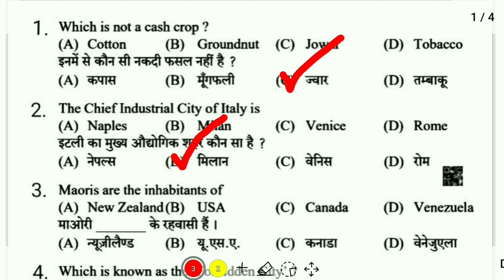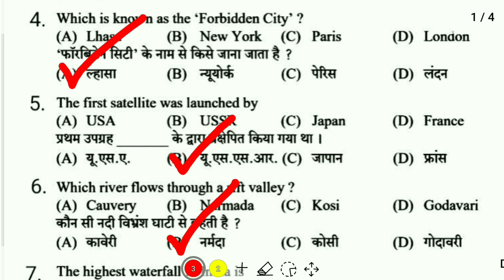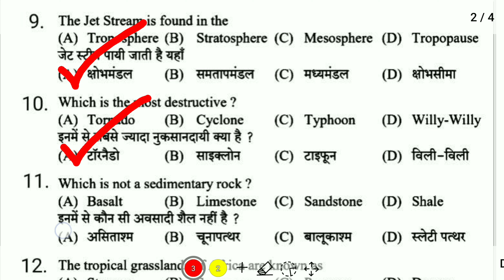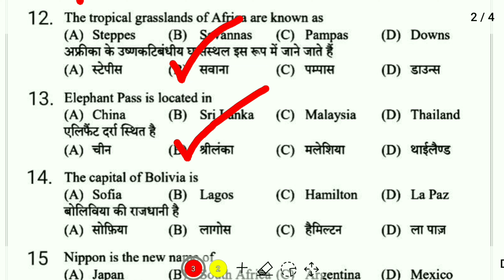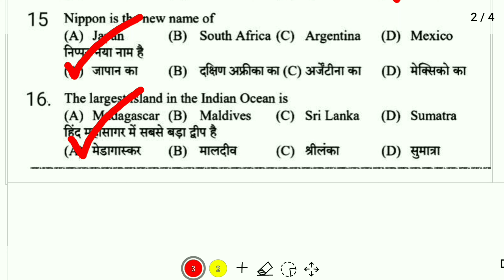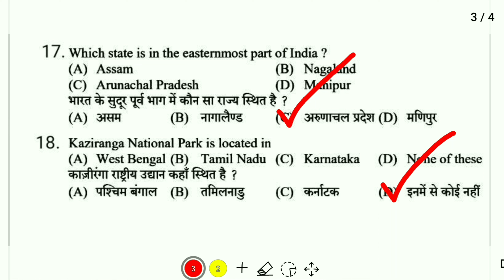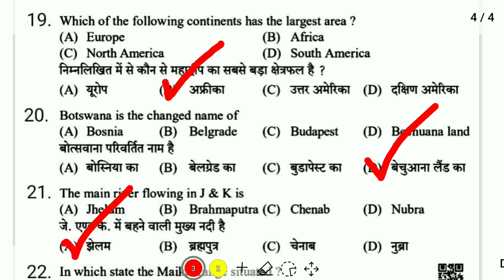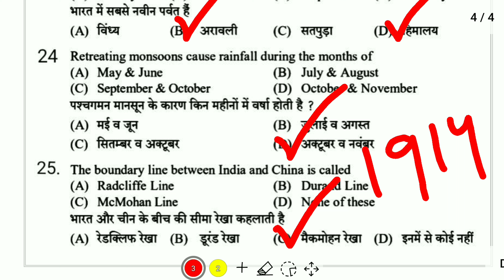Geography MCQ Mock Test For All Competitive exam Class 5